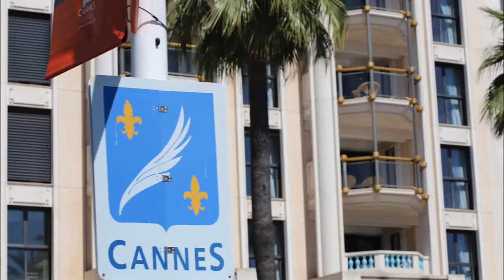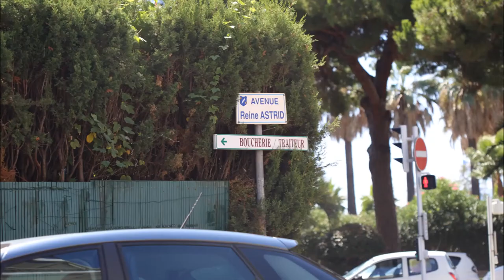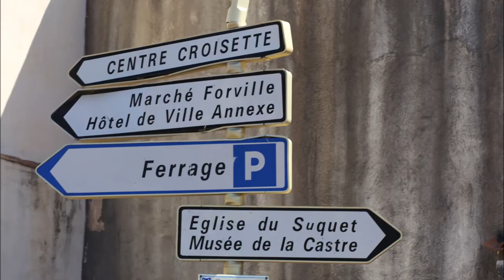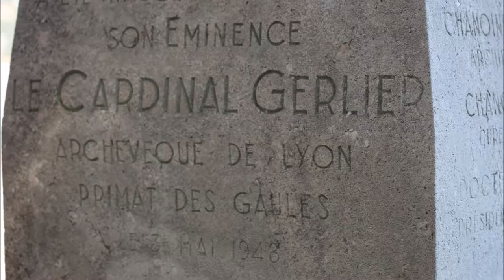Rest in Cannes on the Côte d'Azur of France. Pavel Sharpp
September 2014. Rest in Cannes on the Côte d'Azur of France. Excursion, attractions, hotels, cafes, restaurants, beaches.